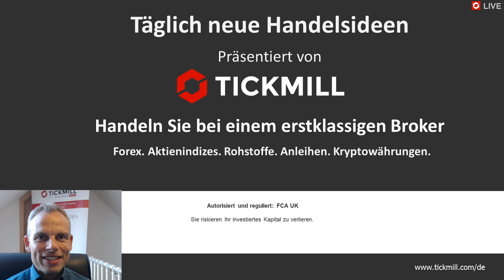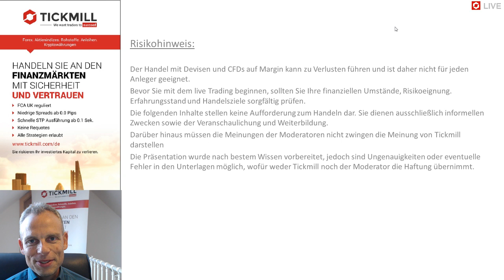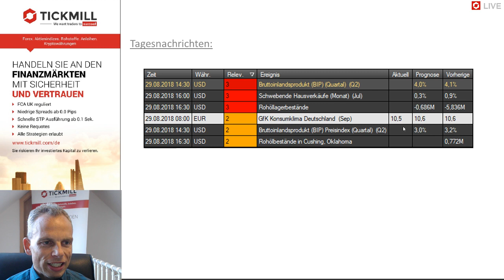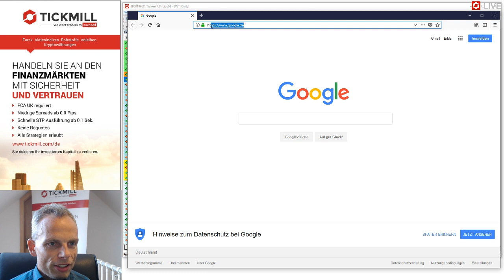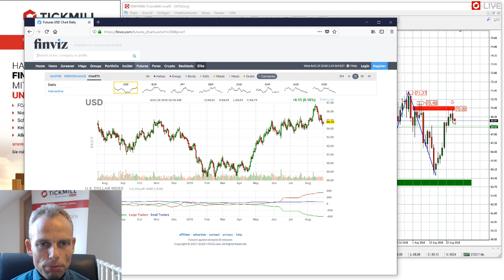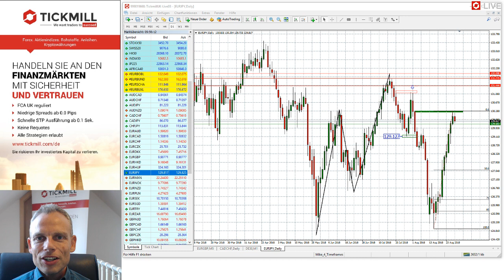Videobesprechung zu Tickmill's Handelsideen für den 29. August 2018 mit Mike Seidl